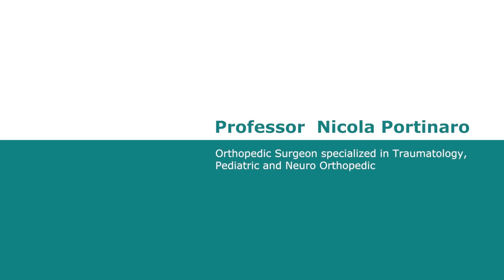How to fix Knock Knees and when: braces or surgery - Prof. Nicola Portinaro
In this video, professor Nicola Portinaro talks about knock knees in children and the minimally invasive surgery he performs in case of pathological knock-knees.

Here is a brief summary of this video with chapters:

00:12 What is knock knee or valgus knees
00:56 Knock Knees correction and knock knee braces
01:29 Knock knees correction with surgery
02:33 Knock knees surgery and other underlying conditions such as rickets

Prof. Portinaro is one of the most experienced surgeons in the world for hip, knees, foot and neurological orthopedic diseases and treatments.

In this channel, we will keep publishing tips and interviews with professor Portinaro.

Follow Prof. Portinaro on Linkedin